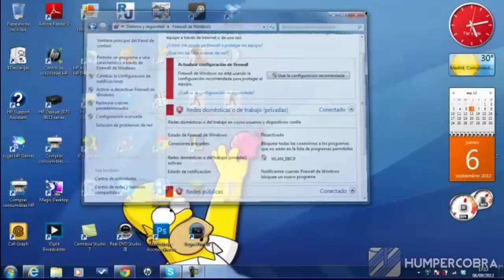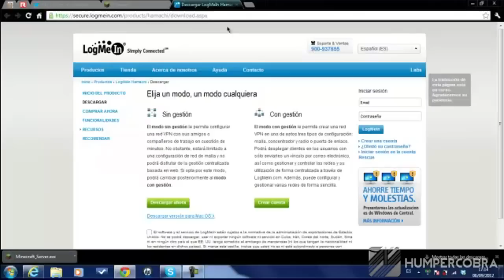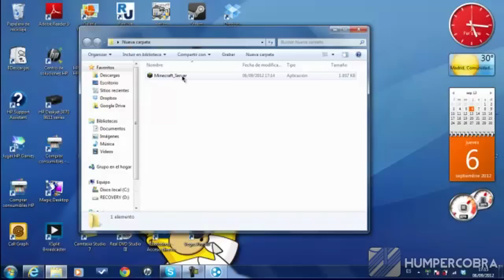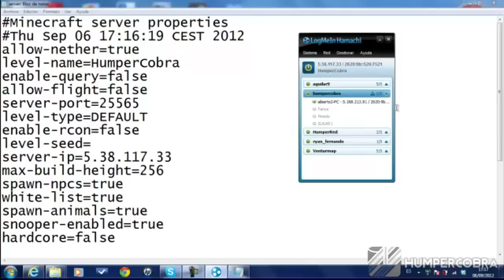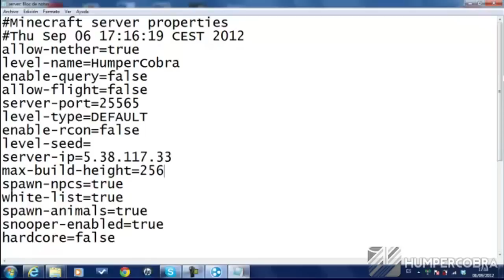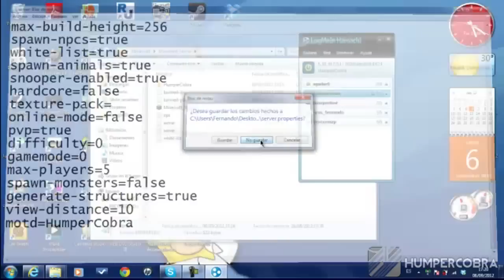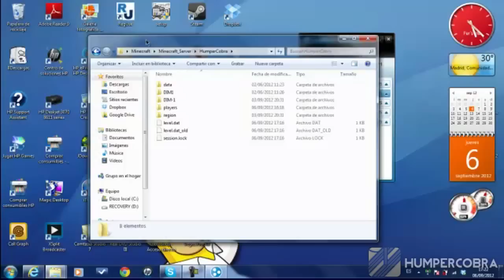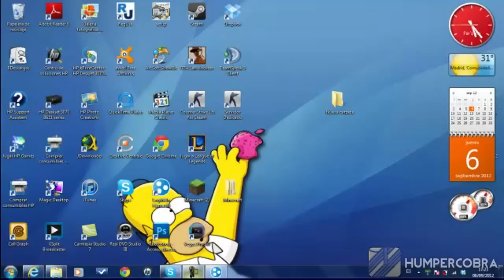Cómo crear un server para Minecraft 1.20 con Hamachi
Como Crear un Servidor 1.20 de Minecraft con hamachi para jugar con vuestros amigos, bien explicado y de una forma fácil.

Ignora esto: crafting Como crear un server de minecraft Waiting Staff Craft Paper Here Tutorial (metal Band) Smashing Your Arms Runescape Still Right Making Comes Sun servidor hamachi sin puertos del router Video Game Software Out Computer Metin2 1.20 "servidor minecraft pirata" "server minecraft" "como hacer un server pirata" "servidor de minecraft con hamachi" "crear un servidor de minecraft" humpercobra humper cobra thehumpercobra "como crear un servidor on-line para minecraft" "como crear un servidor para minecraft 1.20" "como crear un server de minecraft" "1.20 minecraft" "como crear un server en minecraft 1.20"
"Como crear un server minecraft 1.20 | Hamachi y no premium | Tutorial | 2022 Facil y rapido"
"How to do server hamachi" "crear server" "crear server minecraft" "como crear un server de minecraft premium" "como crear un server de minecraft no premium"
"hamachi" "server hamachi" "crear servidores" "Minecraft" "1.20 " "1.20.1" "en 5 minutos" "gratis"